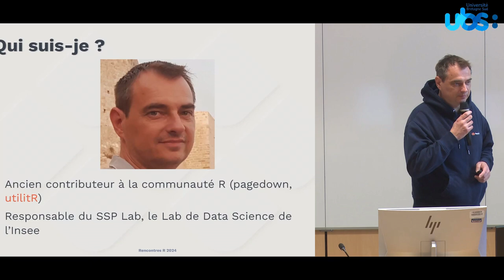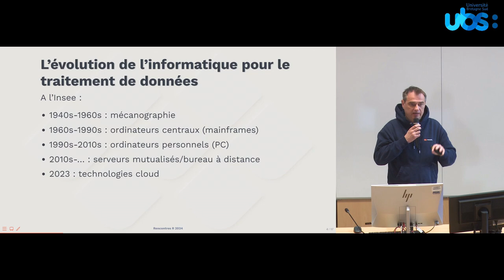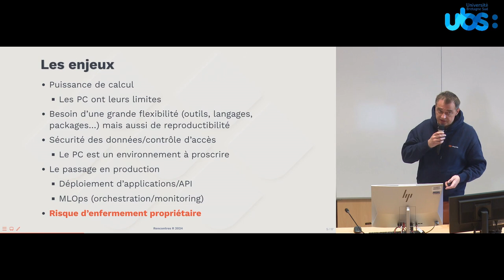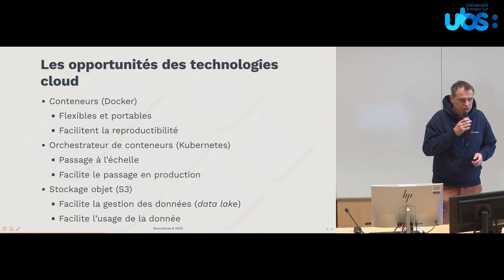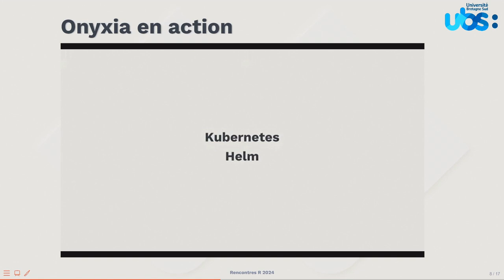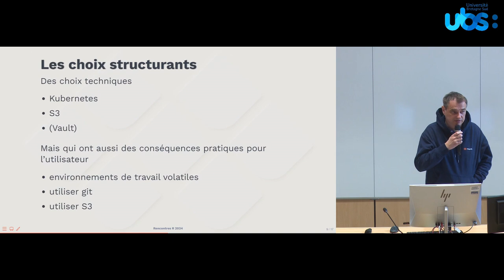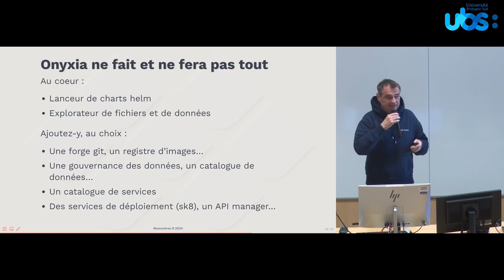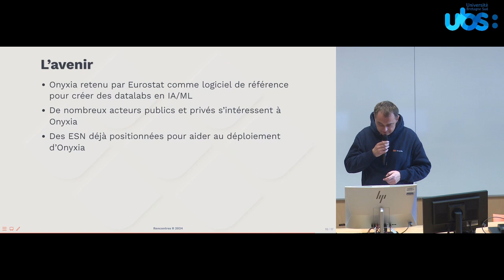Comment tirer parti des technologies cloud sans se faire enfermer ? Le projet ONYXIA - Romain Lesur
Conférence de Romain Lesur : "Comment tirer parti des technologies cloud sans se faire enfermer ? Le projet ONYXIA" aux @RencontresR 2024 à Université Bretagne Sud .
Romain est responsable du Lab de Data Science à @Insee_Fr.

Résumé:
Présentation du projet ONYXIA développé pour les besoins de traitement de données à l'Insee.

Captation : Olivier Pleyber / service audiovisuel UBS